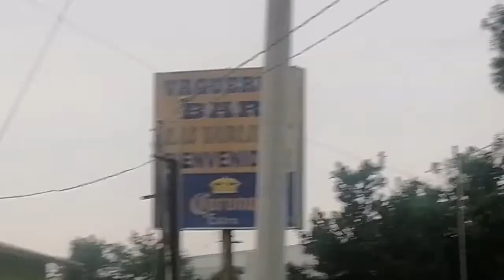Recorriendo San Martín Hidalgo